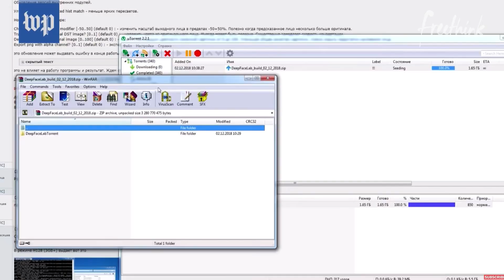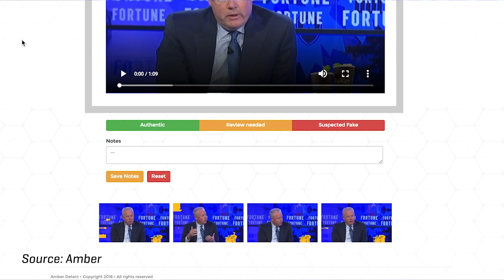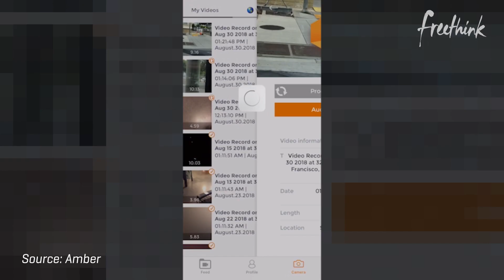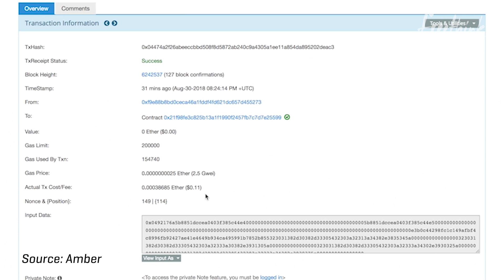Stopping Deepfake Videos with the Blockchain | Freethink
Deepfake videos use video manipulation to show people saying and doing things they never have. These engineers are using blockchain technology to separate fact from fiction.

Deepfakes, fake videos generated using artificial intelligence technology, could be the next frontier in misinformation. While news video has historically been the gold standard of veracity, an era where video can be easily created could further erode trust in information and media. Deep fakes of politicians, encounters with police, or sensitive issues could sow division and controversy. In response, these engineers started Amber which they describe as a solution to fake video that combines threat detection with an advanced media forensics platform. It’s a complementary technology that can be used both to detect deep fake videos and to authenticate video as being real. “Amber authenticate” uses the blockchain to fingerprint video as its filmed and write it to the blockchain, so that it can be verified as unaltered later on. “Amber Dectect” uses signal processing and AI to identify altered videos. In this Freethink video, we interview Shamir Allibhai and Roderick Hodgson about their technology. What do you think? Will deepfake videos be used for good or sow chaos? Can this technology prevent a future of fraudulent video? What else could the blockchain be used for?

Join the Freethink forum for people interested in making a difference